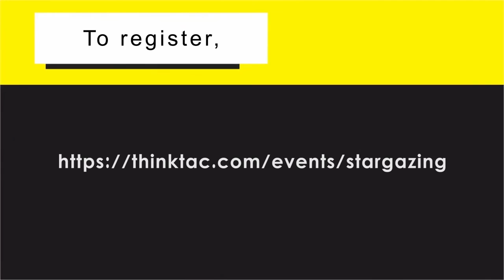ALL NIGHT STARGAZING 2018 | ThinkTac